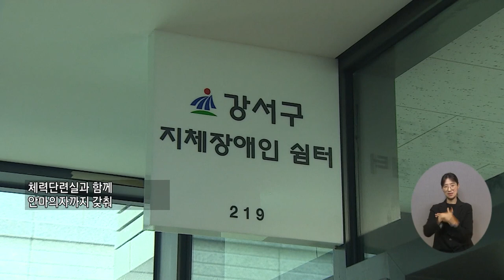복지TV뉴스24_지역주민 환영 속 ‘강서구 지체장애인 쉼터’ 개소식 성료 (2024.07.17)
유튜브:

 / 복지tv   ​
페이스북:

 / wbc_tv